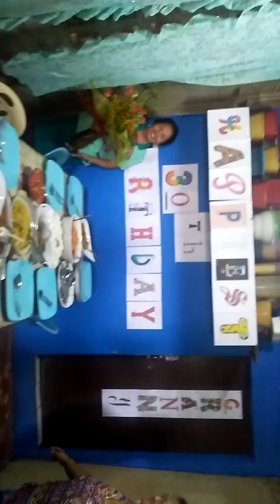This is how we greeted our granny on her birthday